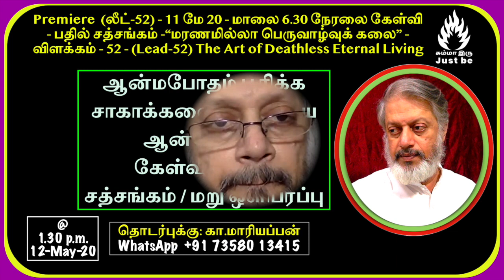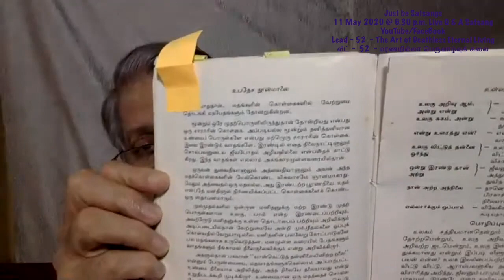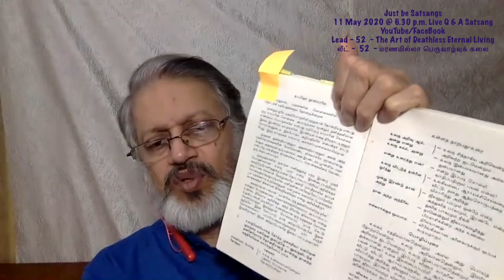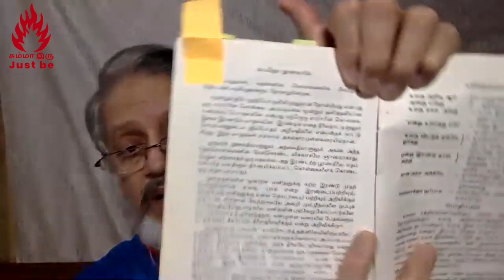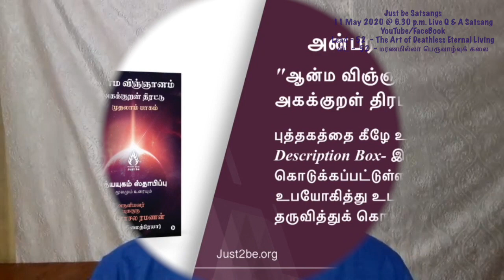(லீட்-52) - மரணமில்லா பெருவாழ்வுக் கலை - (Lead-52) - The Art of Deathless Eternal Living - 120520